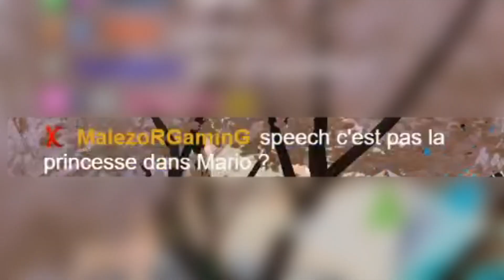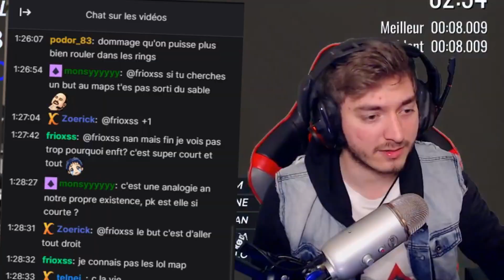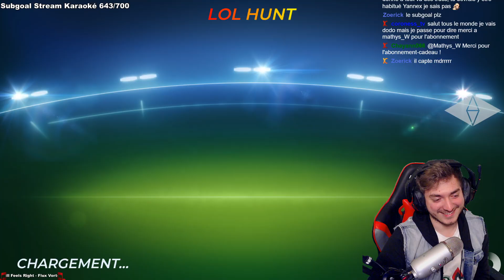LE STUNTER FOU ! | BEST OF YANNEX #3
Voici le 3ème best of monté par Jojolebarjot ! Encore merci à lui !
Best-of sur quasi 2 semaines car malheureusement le monteur n'avait pas eu le temps de faire un best-of la semaine dernière. Voici donc une petite visu des meilleurs moments ces derniers jours !

Si le best of vous plait n'hésitez pas à le montrer et à donner vos retours également en commentaire !

Music intro/outro :
Track: False 9 - For The Night (No Copyright)

A bientôt !